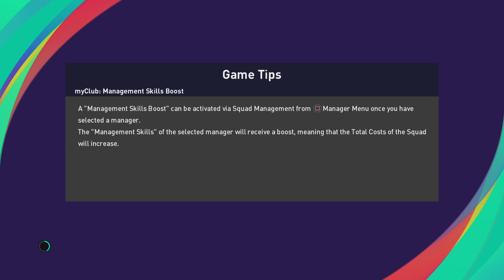eFootball PES 2021 LITE_20210928210214